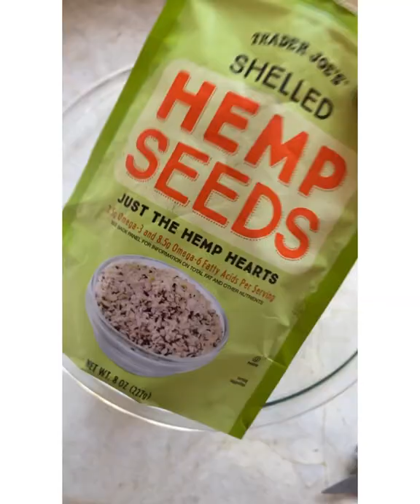Stuffed Zucchini with Ground Pork Recipe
Light and tasty family dinner. Zucchini boats filled with zucchini itself mixed with ground pork, parmesan and breadcrumbs. An easy combo that the whole family will enjoy!
I also ended up with some extra filling that I rolled into mini meatballs and froze for a future "spaghetti & meatballs recipe"

INGREDIENTS:
6 long zucchini
1 lb ground pork
5 Tbsp grated parmesan cheese to add to the mix + 5 Tbsp to sprinkle on top
5 Tbsp breadcrumbs
1 tsp sea salt
3 Tbsp hemp seeds (optional but recommended)
2 Tbsp minced parsley

Bake in the preheated oven to 400F for 45 min.